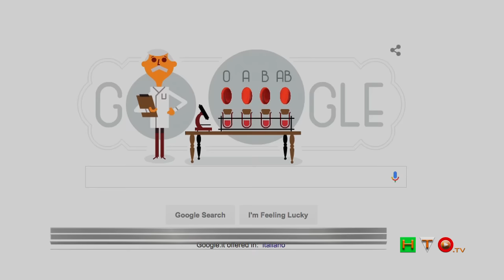Doodle di Google per Karl Landsteiner, scopritore dei gruppi sanguigni e del Fattore Rh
Karl Landsteiner (Baden, 14 giugno 1868 – New York, 26 giugno 1943) è stato un biologo e fisiologo austriaco naturalizzato statunitense, scopritore dei gruppi sanguigni umani A, B e O nel 1900 e del gruppo AB nel 1902; successivamente nel 1940, con Alexander Wiener, fu lo scopritore del fattore sanguigno Rh. Fu inoltre lo scopritore del virus della poliomielite, che isolò nel 1908. La scoperta dei gruppi sanguigni (che gli valse il premio Nobel per la medicina e la fisiologia nel 1930) portò, come maggiore conseguenza, all'impiego pratico e diffuso della trasfusione di sangue, che prima era molto rischiosa perché non c'era modo di sapere se il sangue di due individui fosse compatibile o no. La determinazione del gruppo sanguigno cominciò ad entrare nell'uso nel 1907 e, la trasfusione, fu praticata su vasta scala nel corso della prima guerra mondiale, salvando un gran numero di vite. Poiché il sangue è, per definizione, un tessuto, la trasfusione sanguigna si può considerare come il primo innesto di tessuto perfettamente riuscito nella storia della medicina. A Vienna dove si era laureato in medicina nel 1891, Landsteiner insegnò patologia dal 1909 al 1919, dopo aver trascorso cinque anni studiando biochimica in varie università d'Europa per dedicarsi particolarmente all'immunologia. Nel 1922 Landsteiner si trasferì negli Stati Uniti, dove lavorò all'Istituto di ricerche mediche Rockefeller di New York, ed assunse la cittadinanza americana nel 1929.

Source: Wikipedia

June 14, 2016 Karl Landsteiner’s 148th birthday

You might not know the name Karl Landsteiner, but his discoveries have saved the lives of so many millions of us. In 1901, Landsteiner discovered the existence of blood types A, B, AB and O, and that people of the same or compatible types can receive transfusions from one another. The first successful blood transfusion occurred in 1907 as a direct result of his work, which led to advances in medicine, therapies, and surgery. Landsteiner is also credited with laying the groundwork, together with fellow scientist Erwin Popper, that led to the discovery of the polio virus. This was the first step towards developing a treatment for the disease which affected millions of children worldwide. On what would be his 148th birthday, we thank you, Karl Landsteiner, for helping us lead longer, healthier lives.

Source: Google